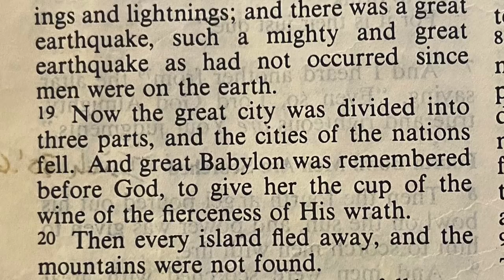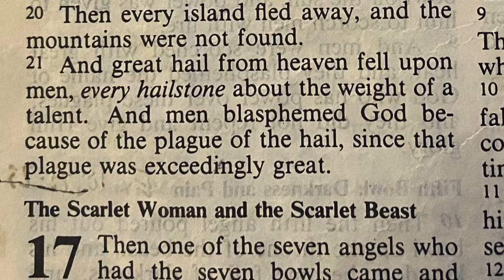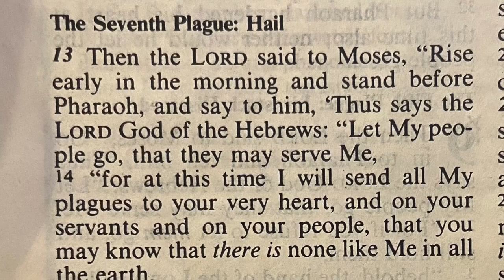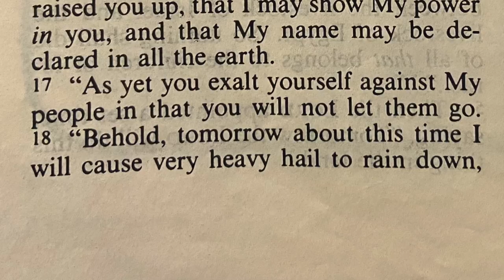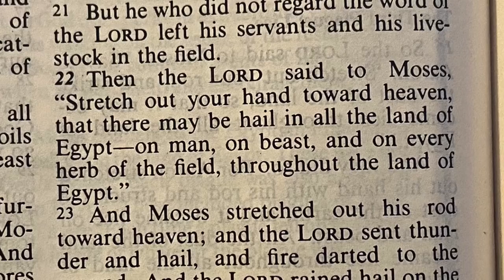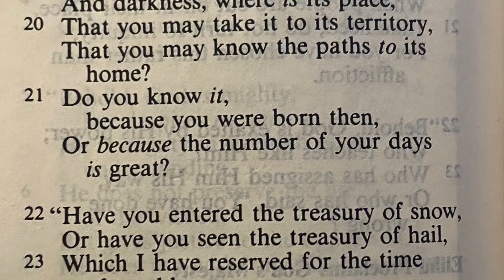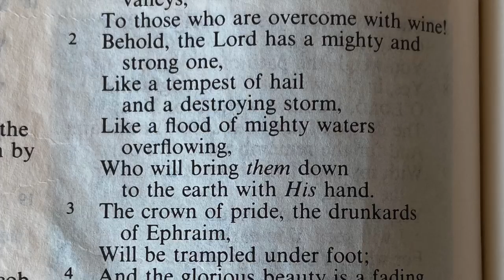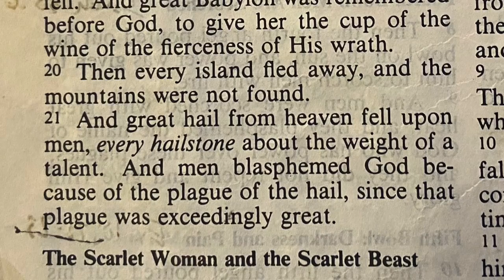The Plague Of Great Hail : End Of Times Ep. 119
We're going through the book of Revelation verse by verse.  This episode takes a close look at what is happening in The Book Of Revelation in Chapter 16, where we see the final wrath and the plagues of God.